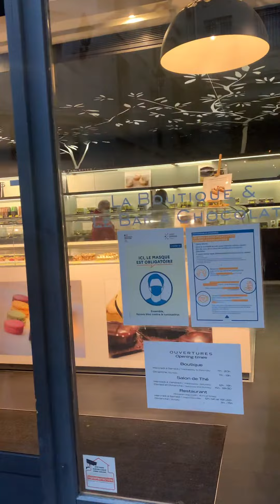Paris Trip - hidden courtyards of Saint Germain